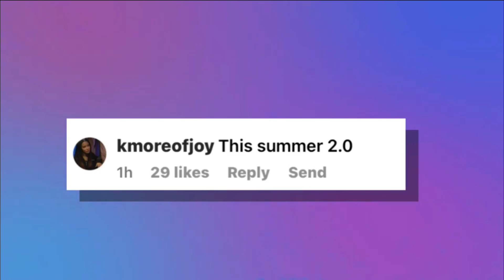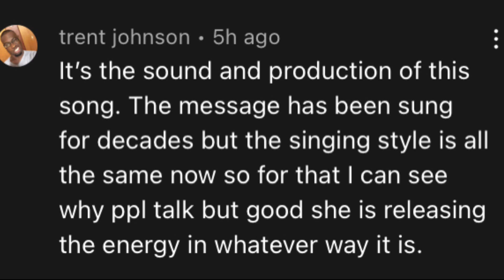Danileigh Accused Of Stealing From Summer Walker & KayyKilo Exposes DaBaby For Treating Her Badly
Danileigh Accused Of Stealing From Summer Walker & DaBaby Exposed For Treating KayyKilo Badly

Danileigh recently released her new music video for her new single called “Dead To Me.” After being seen & heard, Dani is being accused by Summer Walker fans for allegedly stealing Summer Walkers musical style and Aesthetic￼￼.

Also, rapper DaBaby is being exposed by his artist, KayyKilo, that is signed to his record label that he is the CEO of — Billion Dollar Baby. She is claiming that DaBaby allegedly has been extremely unprofessional ￼and disrespectful to her since December of 2021. She says he has not been supportive or helpful in regards to her musical career and he allegedly went as far as telling her that she is a “Ain’t Sh*t Artist” and many more additional degrading things.